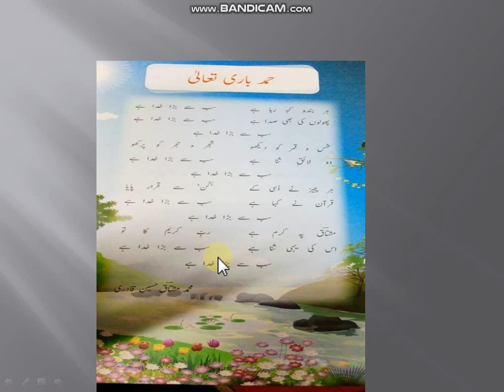Grade v urdu